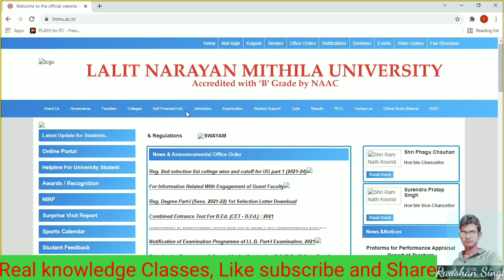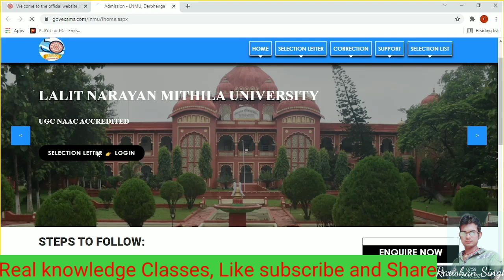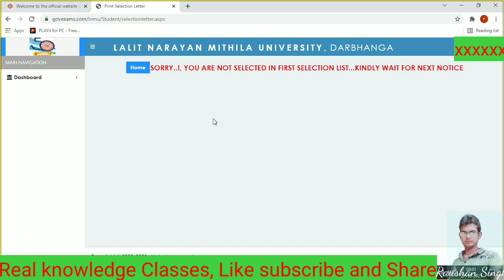LNMU part 1 new Admission Download selection leter Step by Step Live 🔴 Prove के साथ,B.sc,B.com,BA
Download selection leter Link

By: Raushan Singh